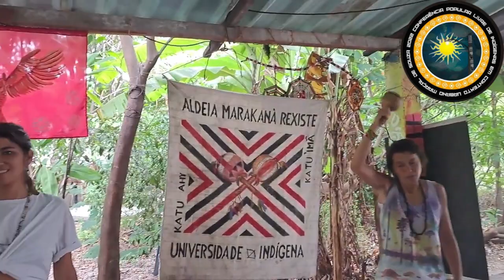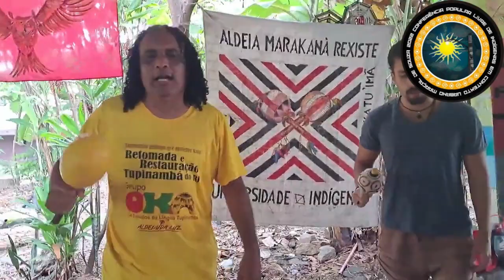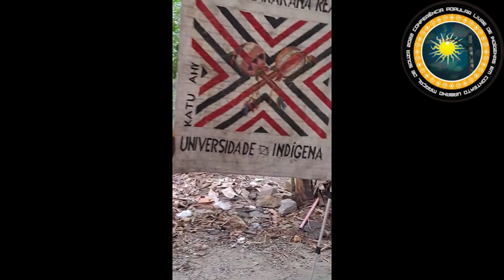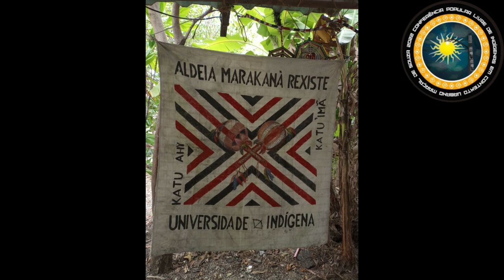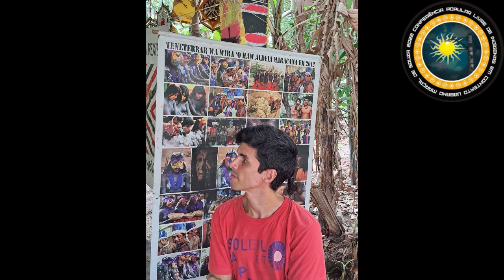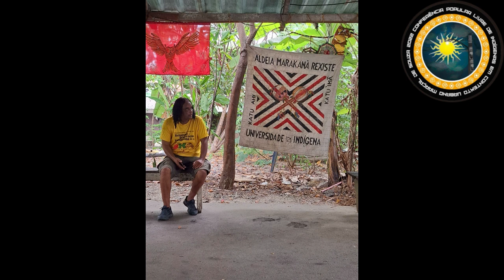1ª Conferência Indígena de Contexto Urbano no RJ Aldeia Marakanã 11/03/23